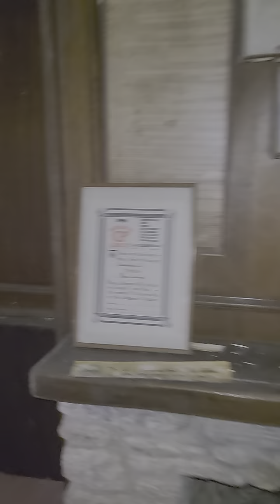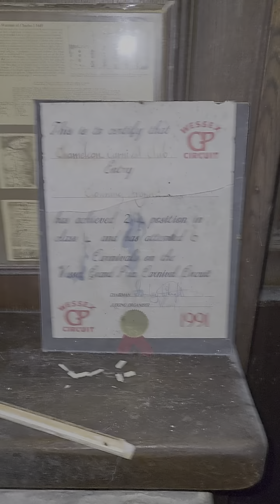old pub part 3